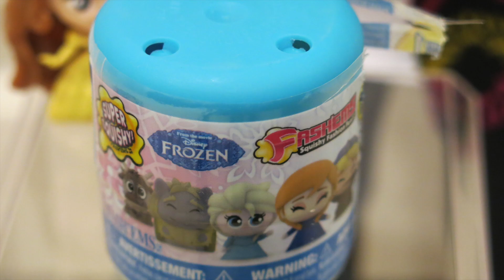Kyara's First Fash'ems! AGSM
OPEN FOR MORE LALA'S

Kyara Lynn(my doll) opening some fash'ems!
Hi there! I'm Erica but just call me Eri (hehe) ok so I'm a 13 year old girl who loves dolls and American Girl Dolls in particular. Even though many girls my age don't have interest in dolls any more, that ain't going to stop my passion and love for them!

I am currently using amazing tips to recreate (sort of) and make my channel even better!!

xoxo lala's,
Eri